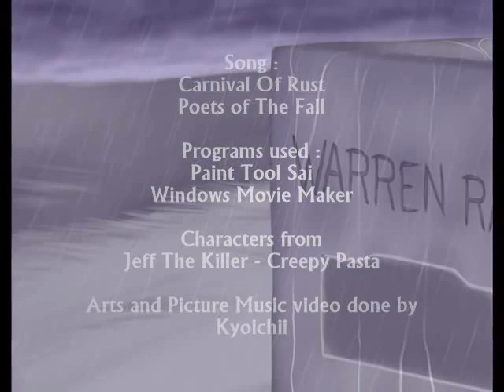Jeff The Killer Keith Carnival Of Rust original